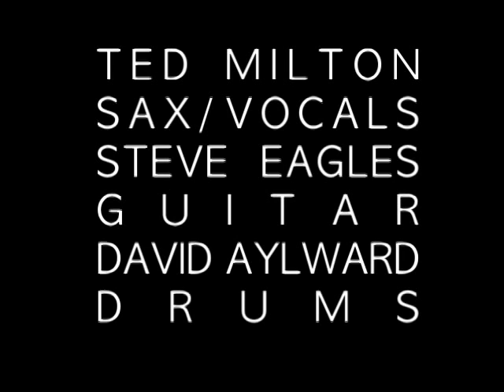BLURT - VOUS ETES ICI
a SCRATCH Pictures Production. Blurt play The Macbeth, Shoreditch London. 11.09.11